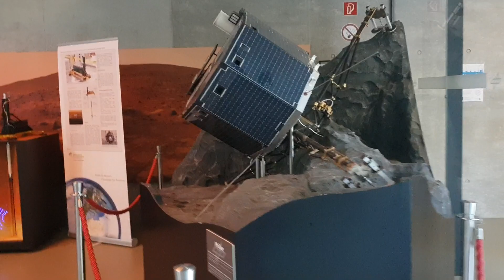Hayabusa 2 - MASCOT lander operation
This video was shot at DLR in Bremen, it is a full size model of MASCOT lander with the 2 smaller MINERVA II landers and the satellite Hayabusa.
Notice the rotating weight inside MASCOT, allowing mobility by means of jumping thanks to very low gravity.